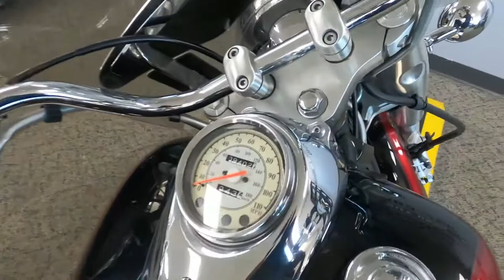2004 Yamaha VSTAR 650 - Used Motorcycle For Sale - Milwaukee, WI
Please visit Southeast Sales Powersports to view this Used RED/BLK 2004 Yamaha VSTAR 650 for sale in Milwaukee, Wisconsin.

Stock# 066586

Description:
This Used 2004 Yamaha VSTAR 650 is for sale at Southeast Sales located in Milwaukee, Wisconsin.